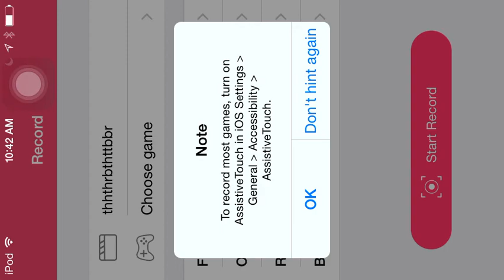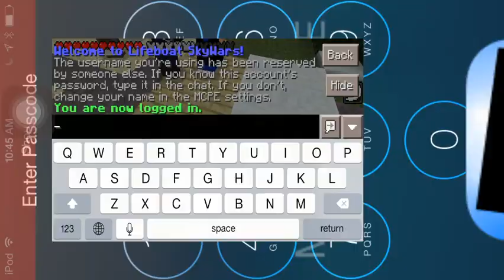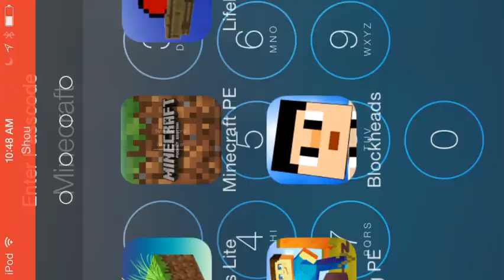T.G.H:Minecraft Monday!!! Lifeboat CTF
This is the first Minecraft Monday😝😝.Today I go onto the Lifeboat Server.